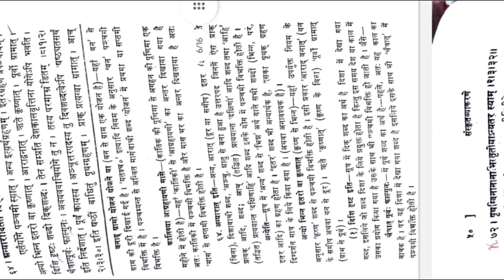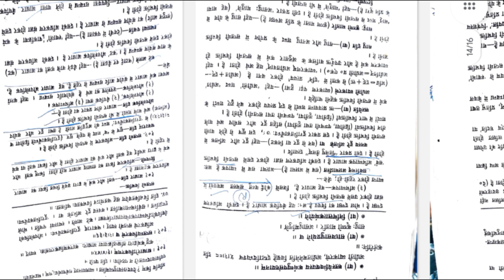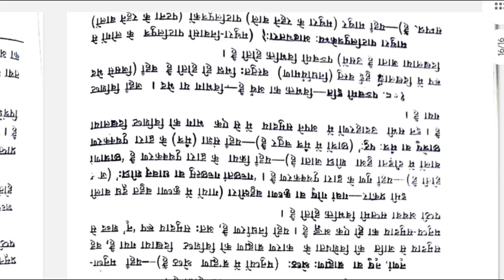कारक विभ्क्ति|आपादान कारक, अधिकारण कारक, षष्टि विभक्ति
karak vibhakti apadan adhikaran sasti vibhakti
adhikaran karak saptami vibhakti
karak and vibhakti in sanskrit
vibhakti tables
sambandh karak shashthi vibhakti
vibhakti karak aur chinh
vibhakti and karak
vibhakti karak chinh
sanskrit vibhakti aham
karak vibhakti in sanskrit
aham vibhakti table
karak vibhakti chinh in sanskrit
vibhakti prakaran in sanskrit
vibhakti pdf
vibhakti prakaran
karak vibhakti sanskrit
karak and vibhakti
sita vibhakti table
karak uppad vibhakti in sanskrit
adhikaran karak ki vibhakti
karak vibhakti aur chinh
karak vibhakti chart in sanskrit
karak ke vibhakti chinh
karak ki vibhakti ka anya naam
sanskrit karak vibhakti sutra